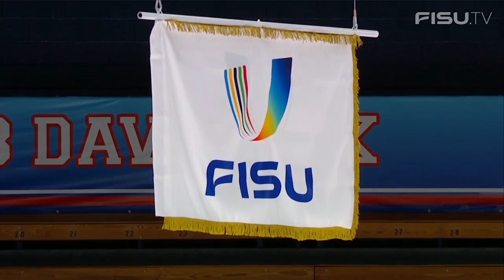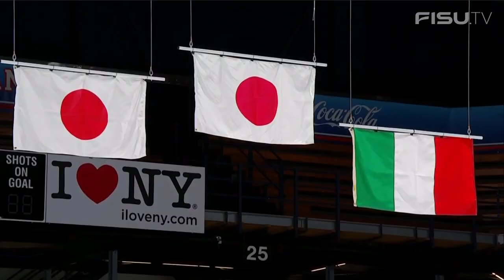男子シングル表彰式 Men Victory Ceremony ユニバ・レイクプラシッド2023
1.山本草太2.壷井達也3.ニコライ・メモラ